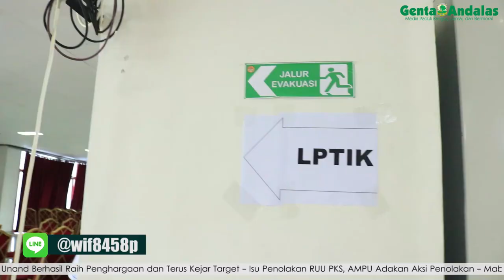MABA SBMPTN Unand 2019 Lakukan Pendaftaran Ulang dan Wawancara Bidikmisi